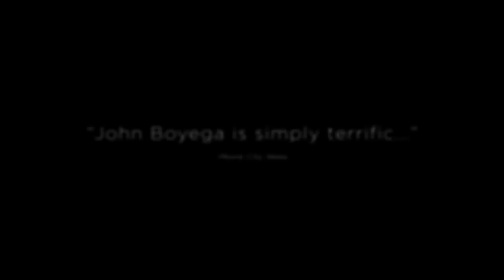Imperial Dreams Official Trailer #1 (2017) John Boyega Netflix Drama Movie HD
Imperial Dreams Trailer 1 (2017) John Boyega Netflix Drama Movie HD [Official Trailer]